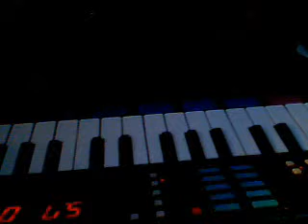depeche mode - the love thieves parody